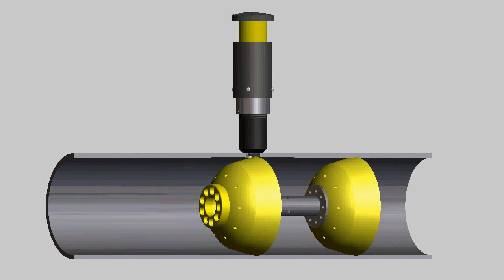Pig Popper Quick Tour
The Enduro Pig Popper is available in several different options.